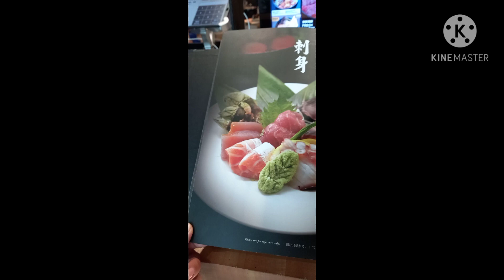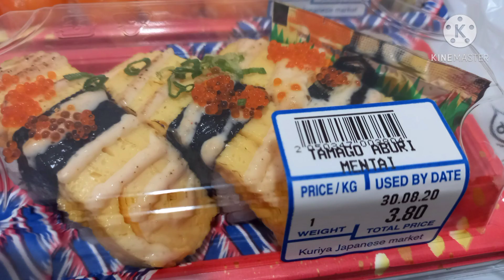I AM BIG EATER, ITACHO SUSHI AT JEWEL CHANGI AIRPORT AND COLD STORAGE Tara let's eat po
ITACHO SUSHI

Meaning, CHIEF chef

ITACHO means " CHIEF CHEF" in Japanese and brand has become popular with teenagers who needs their SUSHI fix before a night at the cinema